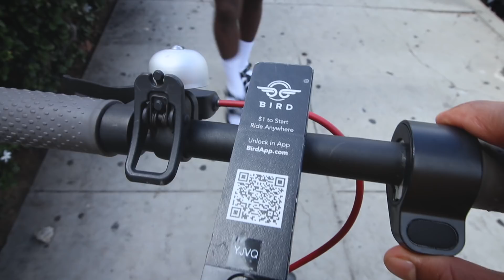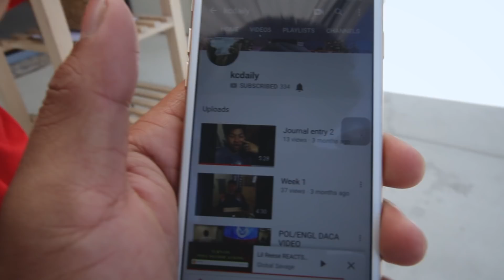i'm back. --- When to Dress like a Hypebeast/Casual/Dressed up!?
WOAHHHHH yuhhh I'm back y'all. Sorry I've been gone.. but I'm back and better y'all. Hope you guys enjoyed this new format of the vlog where I'm narrating it a bit.